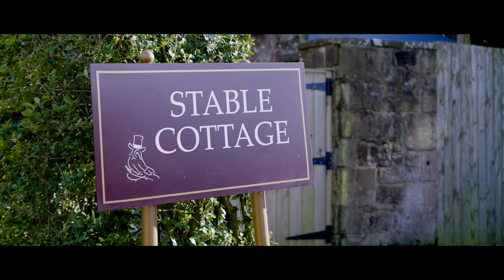Heather & Luke - Charlton Hall Wedding - Feature Film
Heather and Luke were married at the beautiful and quirky Charlton Hall in Alnwick on a very bright Saturday in late February, the skies turned grey and thankfully the showers waited until after the all important confetti shot. Such a lovely couple who made the day so easy and relaxed for all concerned. It was an absolute pleasure to spend the day filming everything.